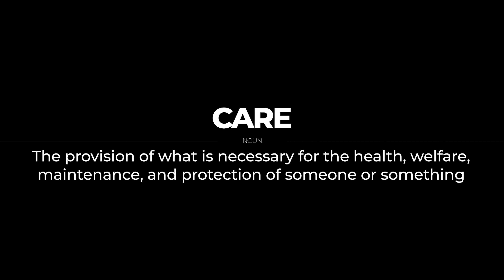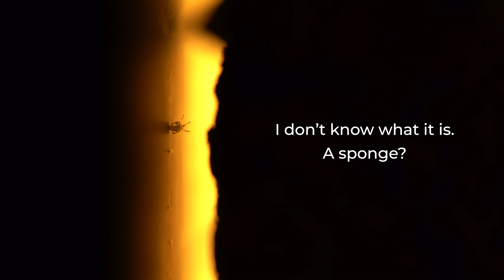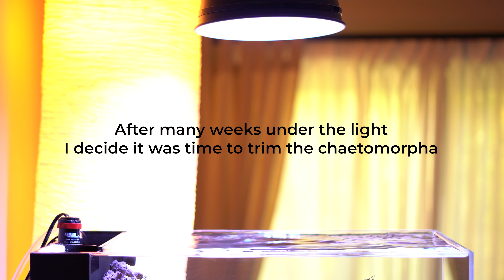Feeding my clean up crew | Ep.13 Nano Reef Competition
In this episode feed my hermit crabs, snails and Butter my yellow clown goby fish :)

The dimension of this AIO Nano aquarium:
60x30x20cm 36L (24x12x8") 9G

Salifert Ammonia Test Kit
Salifert Nitrite Test Kit

HARDWARE USE TO BUILD THIS NANO AQUARIUM:
Silicone Black
Razor Blade
Carpet Neoprene
Filter Pad